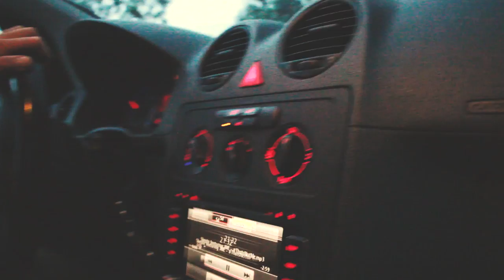Helmtrails Helmond 2017 - VLOG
⚔️Wsup guys welcome to a new video on my channel! Today me and the Flowbro's crew went to Helmtrails in Helmond to ride some fresh dirt waves on a sunny sunday, and DJ jumped the first double with his dirt scooter!

If you want to receive a message in your mailbox when i upload a new video?

► Location: Helmond, Netherlands

► Song: K.Safo & Alex Skrindo - Future Vibes feat. Stewart Wallace (Uplink Remix)

► Riders: Jordy Lesimanuaja, Frankjan Ribbers, Djeronimo Slots and Tristan Botteram

Hey.. i'm Tristan Botteram, 16 Years old Dirt, Downhill MTB Rider all the way from The Netherlands. I just like to capture my adventure of life riding my bike and having fun! On this channel you'll find high quality MTB Videos,  Webisodes,  Edits, Awesome RAW content & more.

Keep it 💯